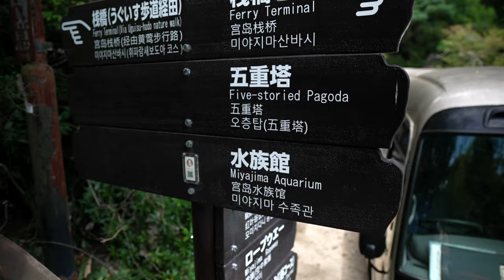Misen | Miyajima Mountain | Work Life Japan - Hiroshima Vlog!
Welcome to Misen! This is the mountain on Miyajima that people come from afar to see all of the Seto Inland Islands.  This Miyajima Mountain is located nearby so much of this Seto Inland Sea that you will have a beautiful 360 degree view from the top.

Watch the video until the end to see the many different paths to the top and some of the 7 wonders of Misen as well as the viewwww!!

If you are sightseeing in Hiroshima (or living) this is a must do!!

0:00  Intro to Misen Mountain
0:27 Momiji Dani Park
0:48  Misen Information!
1:41  Walking path or cable car?
2:35  Wild Board Rock Station  (shishiiwa-eki)
3:01  More sights near the top
3:15  Reika-dou and the Eternal Flame
4:02  535 meters up at the observation tower